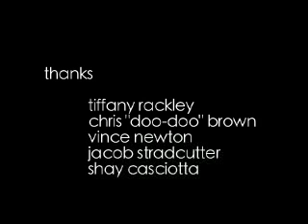Lodge Alley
A kid makes the mistake of acting gay to escape a fight.